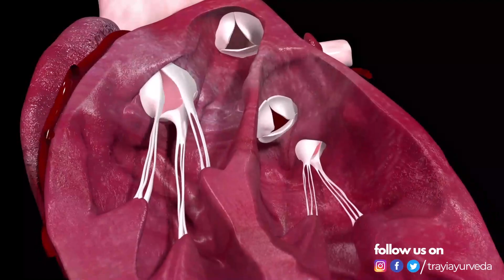GET YOUR LUNGS CLEAN | DETOX TIP BY Dr. Gitika Chaudhary | Ayurvedacharya | panchakarma | yoga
The story of “Trayi Ayurveda” began with the thought of facilitating the patients with a disease-free and healthy life by way of Holistic Healing with the blessings of Mother Nature.
The concept and facts-based scientific medical approach help the patient to heal from all chronic and acute disorders under the expert guidance of a well-experienced doctor. “Dr. Gitika Chaudhary”; founder of “Trayi Ayurveda” is a BAMS Graduate and is practicing and curing patients since 2011. Having gained experience in the field of Allopathy and Ayurveda her treatments are based on factual analysis. She gained vast knowledge about Nadi, Jivha, Mal, and Mutra under the expert guidance of “AYURVEDA RATTAN” Lt. Vaidya Veer Singh Dagar.
After gaining vast experience from Dabur Dr. Gitika has worked with various brand names like Shuddhi Ayurveda. She is well known for her multiple medicine formulations to cure the diseases related to Infertility, Liver, Kidney, Lungs, etc.
As a doctor, her focus is to work on patient psychology hence treating the patient’s root cause of illness. Her expertise includes not only treating the patients but also maintaining the documents and testimonials of the patients. Now, Dr. Gitika Chaudhary is emphasizing promoting and spreading Ayurveda with scientific practices all over the world.
She has generated awareness under The ‘Right To Health’ initiative illuminating the importance of Ayurveda The ultimate aim will be to provide citizens’ ‘right to health’ through Ayurveda.
Awards and Recognitions:
Gitika Chaudhary was rewarded with Rajiv Gandhi Global Excellence Award in 2017
Another feather was added to her cap in 2020; when Dr. Gitika Chaudhary was rewarded by Manohar Sarkar as a Young Entrepreneur and for excellent work in the Healthcare and Wellness Industry.